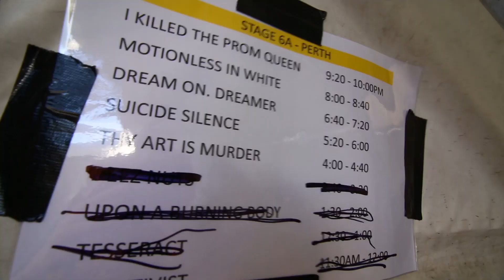SUICIDE SILENCE – Perth Soundwave 2014 Update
NEW UPLOAD!: "SUICIDE SILENCE - Blind (OFFICIAL LIVE VIDEO)"
Tour Update from Perth, AUS

YOU CAN'T STOP ME OUT NOW!